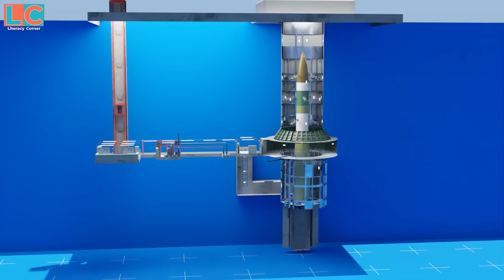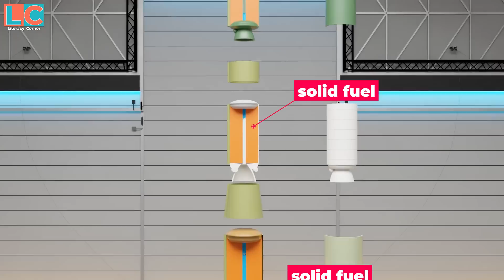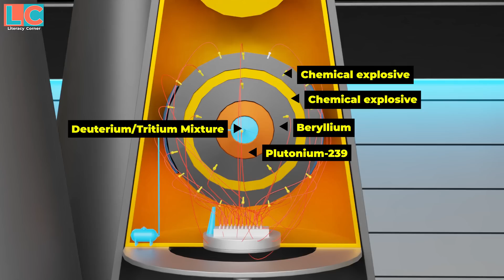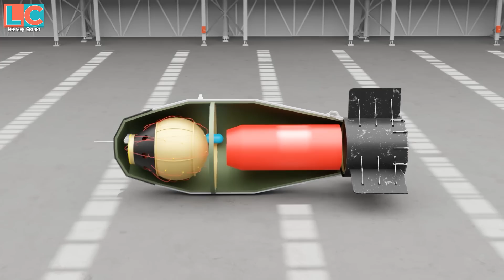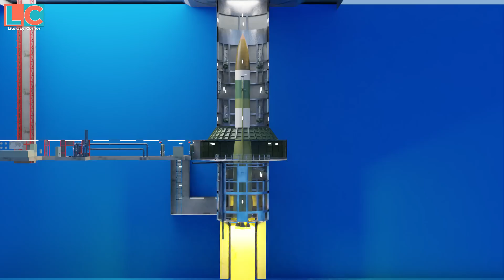Intercontinental Ballistic Missile (Minuteman III): Paano Gumagana?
Sa video na ito ay titingnan natin kung paano gumagana ang isang intercontinental ballistic missile gaya ng minuteman iii ng USA. Uunahin nating tingnan ang mga major parts nito at pagkatapos ay kung paano ito nilau-launch, tapos ang mga nangyayari sa paglipad nito at hanggang sa kung paano ito tumatama sa target nito.